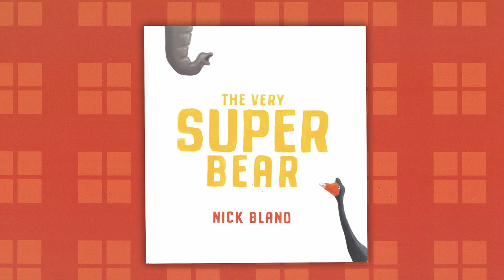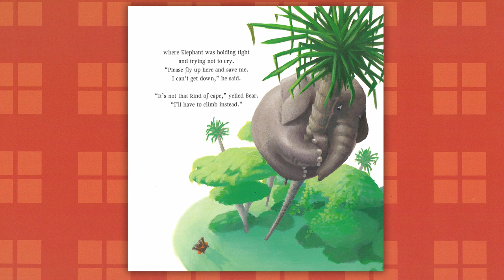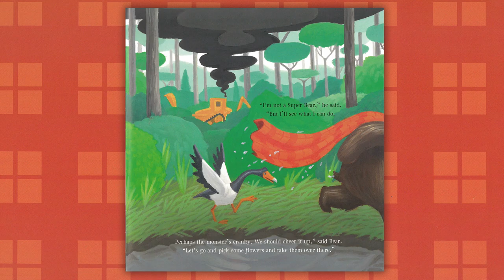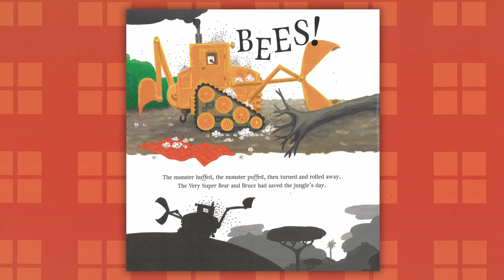The Very Super Bear - by Nick Bland || Kids Book Read Aloud (WITH FUNNY VOICES)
One day, Bear discovers a cape - a SUPERHERO cape! Little does he realize just how super he can be!